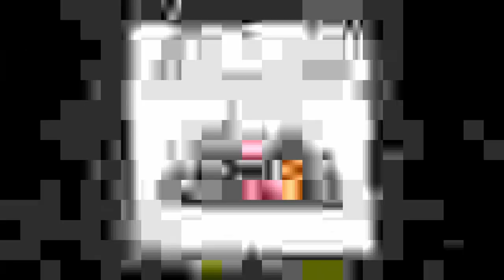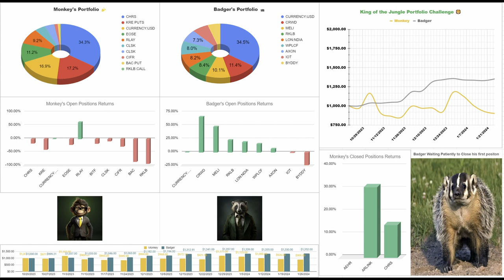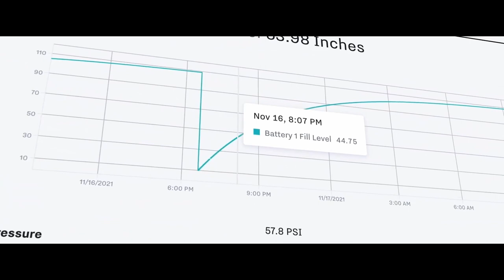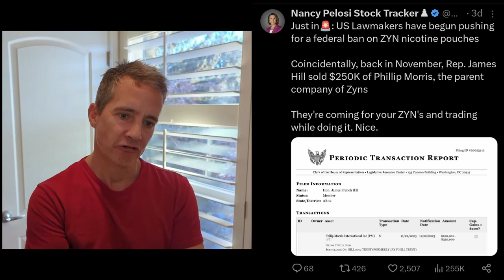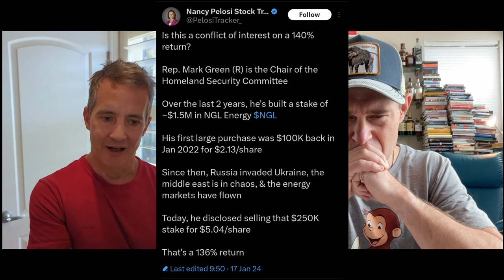E12: Mastering Market Timing - Avoiding Missteps and Unveiling Congressional Trading Secrets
Are you tired of getting trampled in the stock market stampede?

Join us for a wild ride in this episode as Monkey bares all about his market-timing blunders and the hefty price tag they came with. Dive into his thought process to sidestep these common investing pitfalls yourself.

Meanwhile, Badger is snoozing soundly, his cave brimming with dollars, thanks to his steadfast belief in the "market-timing-is-impossible" mantra. Pay close attention to his philosophy for a stress-free investment journey.

Ever wondered how to inside-trade without crossing the legal line?

We delve into the murky waters of insider trading – a definite no-go – but then pivot to a curious observation: some elected officials seem to have a Midas touch in the market. Badger breaks down the do's and don'ts of shadowing these successful, yet legally compliant, market mavens.

And now for the thrilling King of the Jungle Portfolio Challenge Update:

Badger goes bullish on $IOT Samsara, revealing how their innovative software turbocharges business efficiency.

Monkey, on the other hand, waves goodbye to $AEHR AEHR Test Systems. Why? Disappointing guidance in electric vehicle orders. Hear him out as he uses technical analysis to justify his exit strategy, resisting the urge to double down at lower prices. Instead, he ups the ante on $KRE puts, betting against the stability of regional banks.

But what happens when you break free from the sunk-cost fallacy? Badger puts this to Monkey, leading to a fascinating turn: Monkey's potential reinvestment in $TSLA, eyeing it as a prime example of a top-tier company with a fairly reasonable valuation.

Don't miss out on these electrifying insights and strategies – it's a jungle out there, but we're here to guide you through!